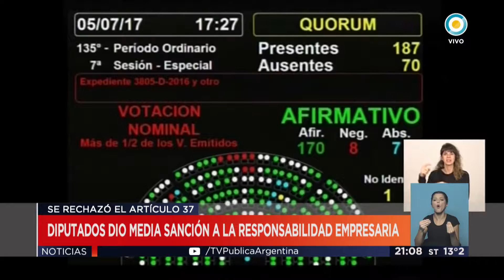TV Pública Noticias - Responsabilidad empresaria en Diputados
Emitido por TV Pública Argentina, el miércoles 5 de julio de 2017. y